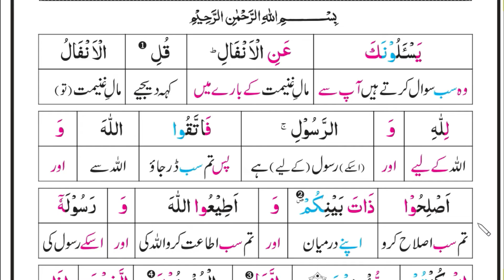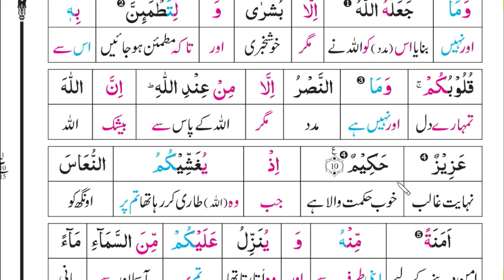Surah Al Anfal with urdu Translation part 1| Introduction of Surah Anfal | Rakooh 1| Ayat 1-10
The Spoils[1] (Arabic: ٱلأنفال‎, al-ʾanfāl; aka Spoils of War,[2] Earnings, Savings, Profits)[3] is the eighth chapter (sūrah) of the Quran, with 75 verses (āyāt). Regarding the timing and contextual background of the revelation (asbāb al-nuzūl), it is a "Medinan surah", completed after the Battle of Badr. It forms a pair with the next surah, At-Tawba.[4]

According to the Islamist Abul A'la Maududi the chapter was most probably revealed in 2 A. H. after the Battle of Badr, the first fight among Islam and the unbelievers. As it contains a point by point and extensive survey of the Battle, it gives the idea that most presumably it was uncovered at very much the same time. Yet, it is additionally conceivable that a portion of the verse concerning the issues emerging because of this Battle may have been uncovered later and joined at the best possible spots to make it a consistent entirety.[5]

Contents
Summary
1 Spoils belong to God and his Apostle
2-4 True believers and their future reward
5-6 Muslims reproved for distrusting their Prophet
7 God gives the Muslims either the Quraish or their caravan
8 The victory of Badr a seal to Islam 9 Angelic aid vouchsafed to Muhammad 10-11 The Muslims refreshed and comforted before the battle 1000 The angels enjoined to comfort the faithful by destroying the infidel Quraish 13-14 Infidels are doomed to punishment here and hereafter 15-16 Muslims are never to turn their backs on the infidels on pain of hell-fire 17-18 The victory of Badr a miracle 19 The Quraish are warned against further warfare with the Muslims
20-21 Muslims exhorted to steadfastness in faith
22-23 Infidels compared to deaf and dumb brutes
24 Believers are to submit themselves to God and his Apostle
25-28 They are warned against civil strife, deception, and treachery
29 God's favour to true believers
30 Plots against Muhammad frustrated by God
31 The infidels liken the Quran to fables
32-33 The Quraish were protected from deserved punishment by Muhammad's presence among them
34-38 The idolaters of Mecca rebuked and threatened
39 An amnesty offered to the Quraish
40-41 Impenitent idolaters to be extirpated from the earth
42 How the spoils of war are to be divided
43-44 The Muslims were led by God to fight at Badr to attest the truth of Islam
45-46 The Muslims encouraged, and the infidels lured to destruction, by each seeing the other to be few in number
47-48 Believers exhorted to obedience
49 Believers warned against impious vainglory
50 The devil deserts the Quraish at Badr
51-53 The fate of hypocrites
54-56 Their doom like that of Pharaoh and his people
57 The worst of beasts are the infidels
58-60 Treachery to be met with its like
61 God is against the infidels
62 The Muslims excited to war against unbelievers
63 Condition of peace with unbelievers
64 The miracle of Arab union
65-66 God with the Prophet and the Muslims in warring for the faith
68-70 Muslims reproved for accepting ransom for the captives taken at Badr
71 Captive Quraish exhorted to accept Islam, and warned against deception
73-75 The brotherhood of the Ansárs and Muháj Jirín
76 The hereditary rights of blood-relations re-established [6]

Subject[7]
1-41 This portion manages the issues of the "Spoils of War". The Quran says that these are not the crown jewels of war but rather the "Bounties of Allah" and demonstrates this by indicating that the triumph at Badr (and in every single other fight, as well,) was won by His aid and not by the endeavors of the Muslims. It likewise proclaims in ayat 40 that the war point of the Muslims ought to be to take out every single troublesome condition for the foundation of Islam and not to pick up ruins. Additionally, the spoils, being the bounties of God, have a place with Allah and His Messenger and only they are qualified to distribute them. At that point in the wake of molding the Muslims to acknowledge these things, the different shares have been assigned in ayat 41.
The Surah is named Al-Anfal (The Bounties) from the 1st ayat. The word utilized in the ayat is الْأَنفَالِ. The word نفل alludes to what is given as an extra sum past what is required.[8] A very subtle perspective is covered in employing this word: the reward of undertaking jihad for God is permanently saved with God. Other than this prize, the spoils of war that are picked up from the Unbelievers are an extra offer for such individuals; before the Day of Judgment, the Almighty awards these to the participants of the war.

s.'[3]:Verse 8:12

Tafsir Ibn Kathir says this means, "you -- angels -- support the believers, strengthen their (battle) front against their enemies, thus, implementing My command to you. I will cast fear, disgrace and humiliation over those who defied My command and denied My Messenger".[3]:Verse 8:12